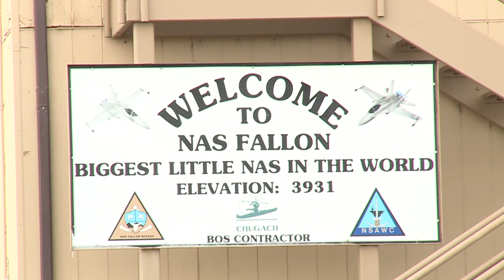Renzi giunge in Nevada e visita l'impianto ENEL GP di Stillwater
Stillwater 29/03/2016 - Il Presidente del Consiglio Matteo Renzi, in visita negli Stati Uniti dal 29 marzo al 1 aprile, visita all’impianto ENEL GP di Stillwater.